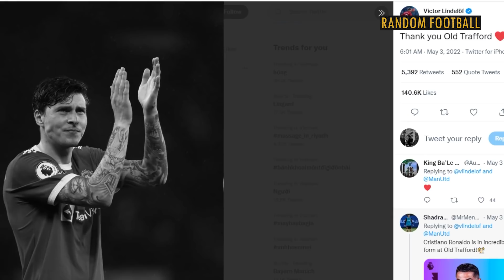NẾU VICTOR LINDELOF RỜI MAN UNITED | MENTALITY (105)